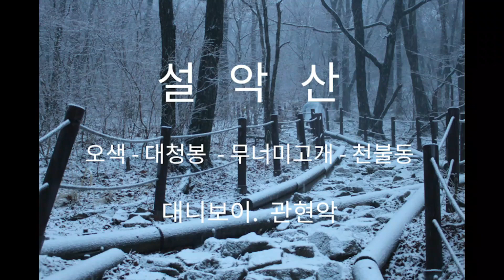설악산 설경 오색 - 대청봉 - 천불동 20160214 산행 / 대니보이. 관현악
대청봉까지 가장 빠르게 오를수 있는 코스가 오색에서 출발하는 코스입니다. 눈산행은 날씨운이 좋아야합니다. 눈이 많이 오면 눈안개로 인해 조망이 거의 없고, 눈이 그치면 조망은 훌륭하지만 굉장한 추위로 산행이 어렵습니다. 제가 설악을 찾은 날은 눈이 5센티정도 오면서 날씨도 포근한 편이었습니다. 얼마나 감사한 산행이었는지 모릅니다. 산행 내내 만난 산객은 5명 정도 되었습니다. 설악의 설경을 혼자 독차지하는 호사를 누린 산행이었습니다.

대니보이는 많은이들의 많은 형태의 연주가 있습니다. 이 동영상에서는 필라델피아 오케스트라의 연주입니다.